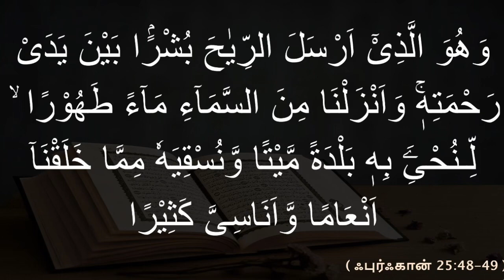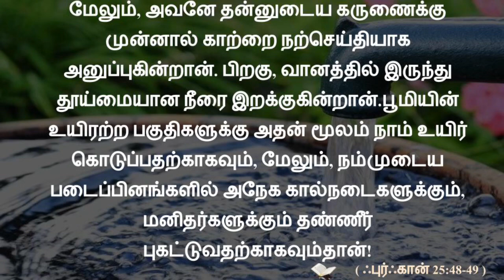தாகமெடுத்த நாயும் தண்ணீர் கிணறும்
وَهُوَ الَّذِىْۤ اَرْسَلَ الرِّيٰحَ بُشْرًا بَيْنَ يَدَىْ رَحْمَتِهٖ‌ وَاَنْزَلْنَا مِنَ السَّمَآءِ مَآءً طَهُوْرًا ۙ‏
மேலும், அவனே தன்னுடைய கருணைக்கு முன்னால் காற்றை நற்செய்தியாக அனுப்புகின்றான். பிறகு, வானத்தில் இருந்து தூய்மையான நீரை இறக்குகின்றான்.
(அல்குர்ஆன் : 25:48)

لِّـنُحْیَِۧ بِهٖ بَلْدَةً مَّيْتًا وَّنُسْقِيَهٗ مِمَّا خَلَقْنَاۤ اَنْعَامًا وَّاَنَاسِىَّ كَثِيْرًا‏
பூமியின் உயிரற்ற பகுதிகளுக்கு அதன் மூலம் நாம் உயிர் கொடுப்பதற்காகவும், மேலும், நம்முடைய படைப்பினங்களில் அநேக கால்நடைகளுக்கும், மனிதர்களுக்கும் தண்ணீர் புகட்டுவதற்காகவும்தான்!
(அல்குர்ஆன் : 25:49)